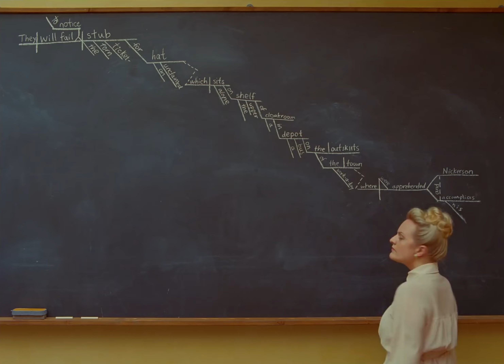The French Dispatch | Movie Review | Character Limit Exceeded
A movie review of the 2021 comedic anthology, The French Dispatch. Starring Benicio Del Toro and Adrien Brody.